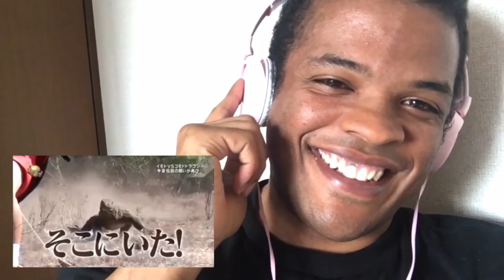Japanese Kimono Girl Vs a Kimono Dragon!! (Reaction video)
This is super crazy, but I would do it!!